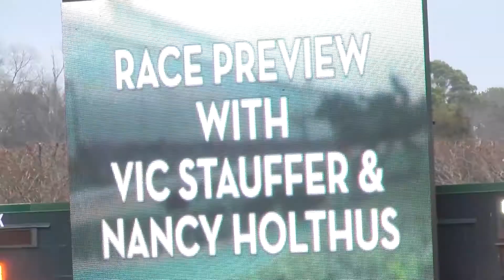Oaklawn 2018 Stakes Recap Week 2 Dixie Belle